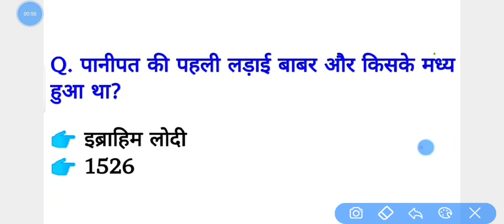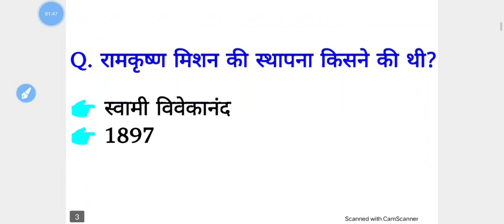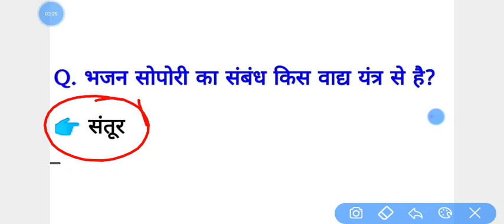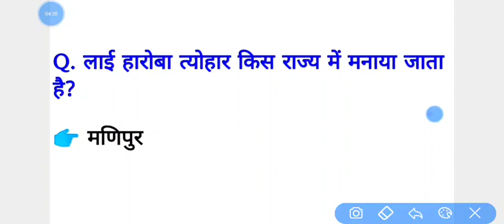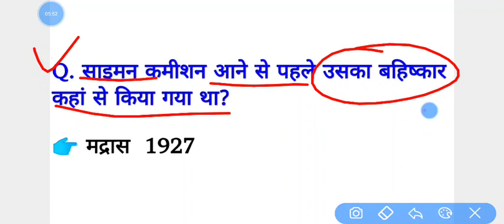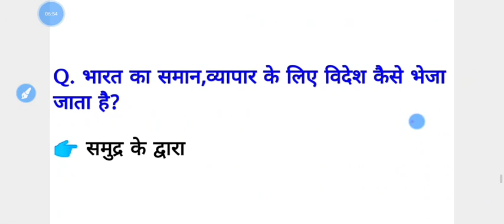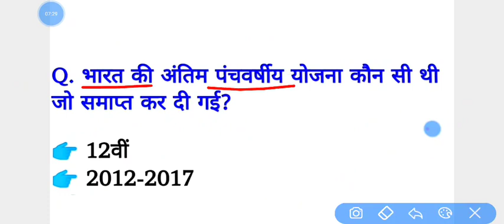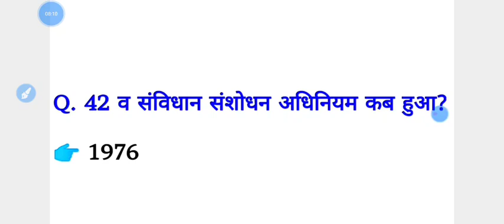Delhi Police 30 November 1st Shift Paper Analysis | 30 nov delhi police question | delhi police exam